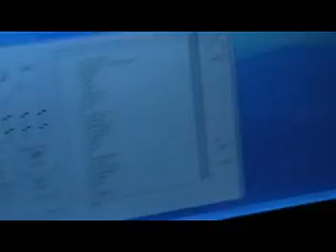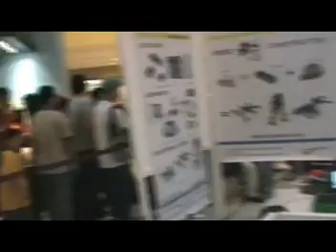ROBOFIESTA Philippines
ROBOFIESTA Philippines, Robotics Exhibit at Shangri-la Mall (Part 1)